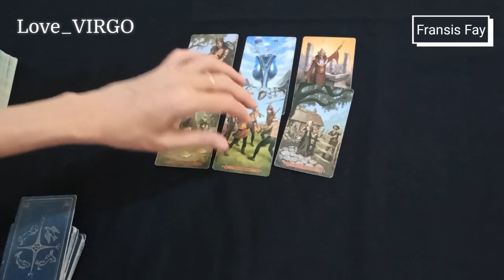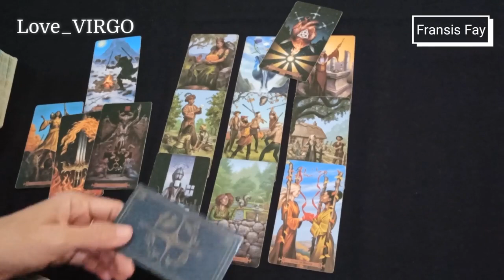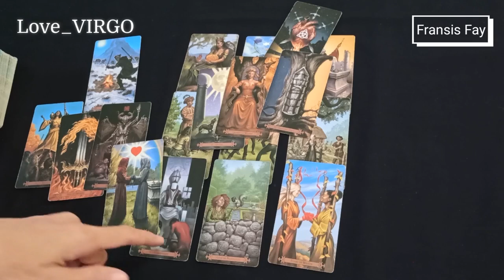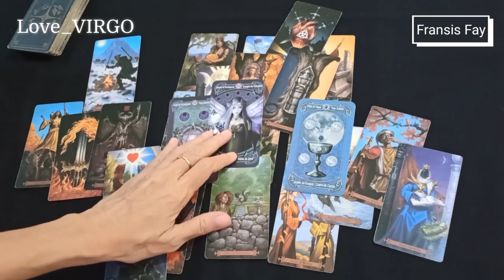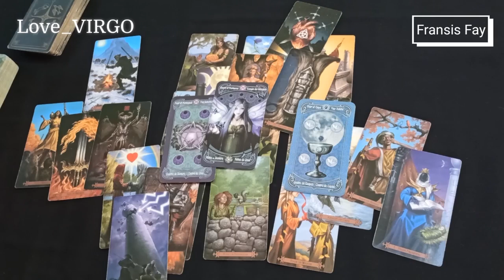VIRGO JULI 2021💞ASMARA BERPASANGAN LOVE READING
ini adalah ramalan bintang / ramalan zodiak secara umum mengenai asmara / cinta, rejeki / keuangan gratis.
Ramalan bintang / ramalan zodiak  capricorn, aries, sagitarius, taurus, scorpio, cancer, gemini, aquarius, leo, libra, virgo, pisces silahkan cek channel  ini.

👁 Psychic Reading